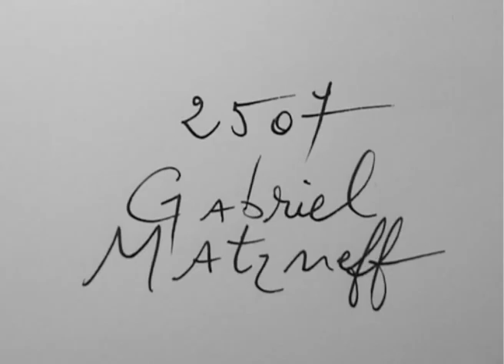Gabriel Matzneff (2012) by Gérard Courant - Cinématon #2507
Le portrait de Gabriel Matzneff réalisé par Gérard Courant le 5 février 2012 à Paris (France) (silencieux.
Gabriel Matzneff's portrait by Gérard Courant (2012 - silent).